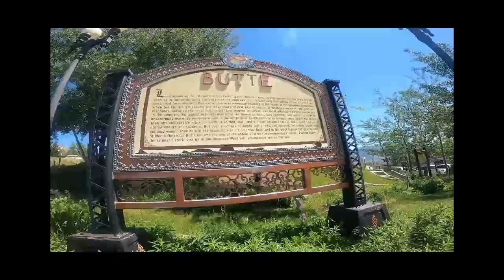Butte, Montana, the Richest Hill on Earth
Butte, Montana at the very heart of Southwest Montana, Butte was once the throbbing heart of the American West.